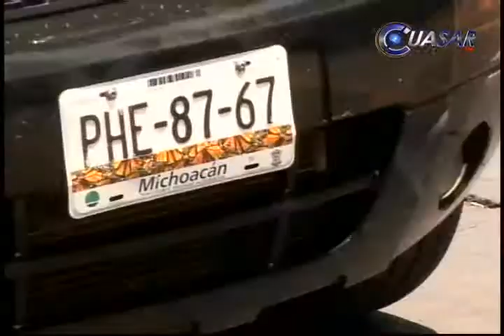Suplirá gobierno cobro de tenencia con fusión de dependencias y recorte de programas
El gobierno de Michoacán no vetará el acurdo del poder legislativo para eliminar el cobro de tenencia vehicular pero sí se verá obligado a reducir gastos en algunos programas e incluso fusionar dependencias para economizar recursos, recalcó el mandatario estatal, Salvador Jara Guerrero…